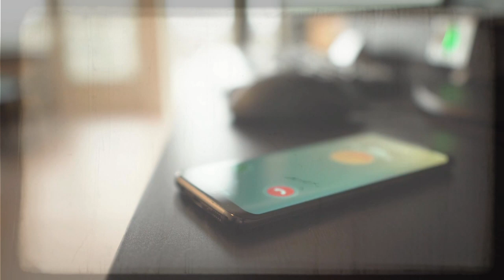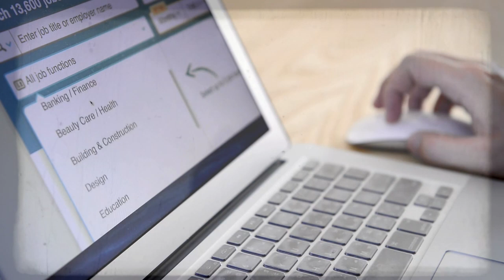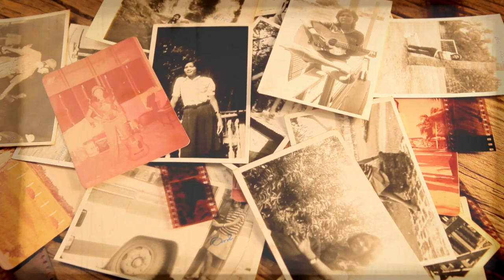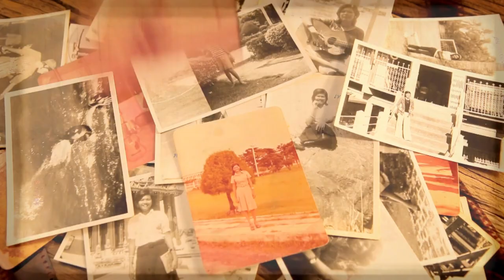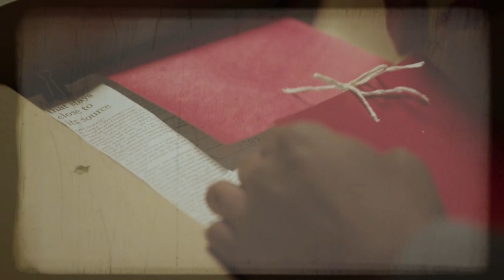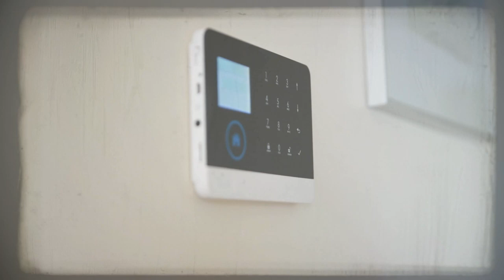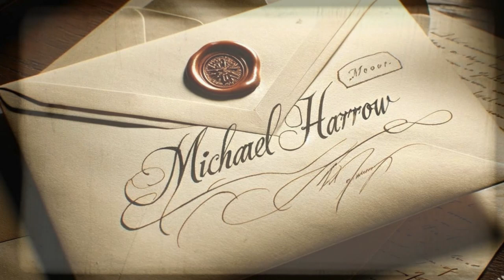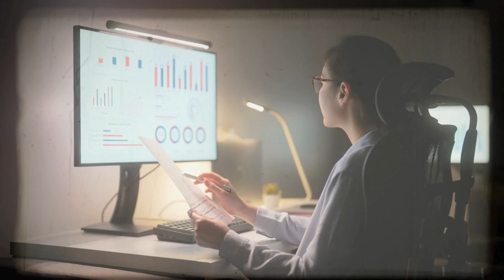3 Hours of TRUE Disturbing Airbnb Horror Stories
3 Hours of TRUE Disturbing Airbnb Horror Stories
Enjoy a spine-chilling collection of Airbnb horror stories for a full 3 hours. These stories are perfect for bedtime, offering a calm and quiet atmosphere to help you drift off to sleep. They are also perfect for any moment of the day!
These creepy  stories are compiled from various videos and specifically focus on eerie experiences that occurred in creepy Airbnb rentals.

Thank you for being part of our journey!